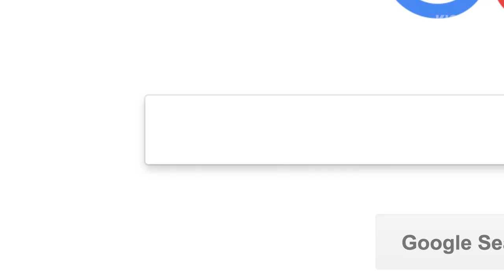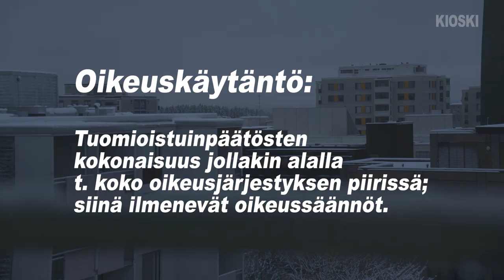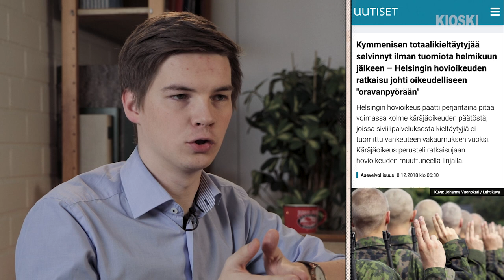Miksi nyt voi totaalikieltäytyä ilman tuomiota? – Kysyttiinkö tää jo?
Eikö intistä ja sivarista kieltäytyjän pitänyt joutua vankeuteen tai saada panta jalkaan? Viimeisen vuoden aikana asia ei ole ollut ihan näin selvä. Nyt kun osa teistä on taas aloittanut armeijassa, niin ajattelin esitellä tällasen keissin, jossa on asiantuntijan mukaan tehty oikeushistoriaa.

”Kysyttiinkö tää jo?” on viikoittainen ohjelma jossa Matti Riitakorpi yrittää toimittaa jutun jostain pinnalla olevasta aiheesta niin läpinäkyvästi kuin osaa.